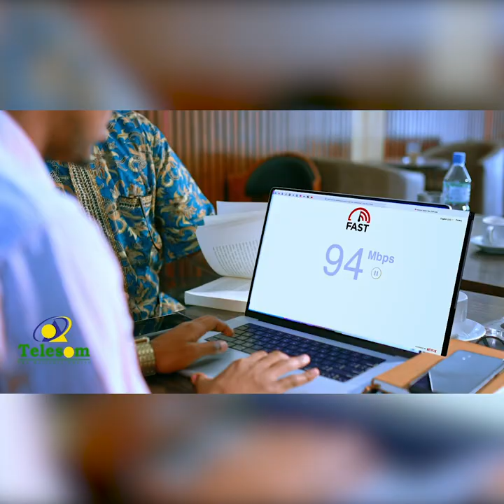Mulkiilihii Riverside siduu u arkaa soodhoweynta ay la kulmaan maalgashadayaasha yimaadda Somaliland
Mulkiilihii Maqaaxida Riverside ee Hargeysa sidee ayuu u arkaa soodhoweynta ay la kulmaan maalgashadayaasha yimaadda Somaliland.